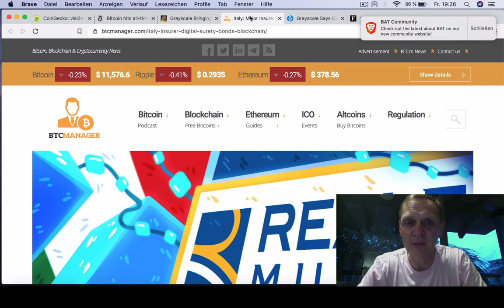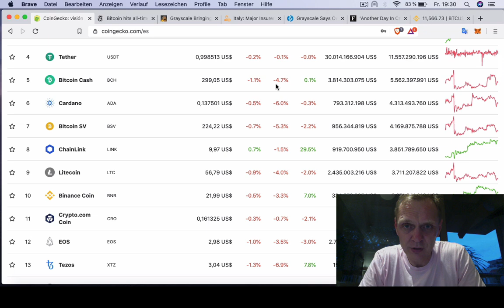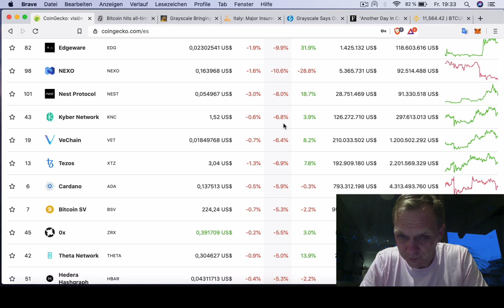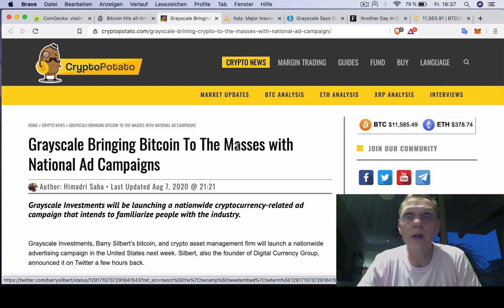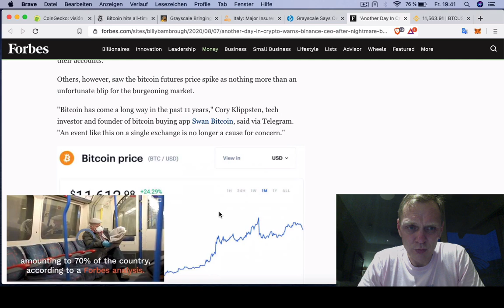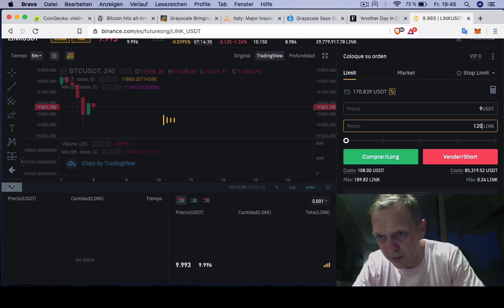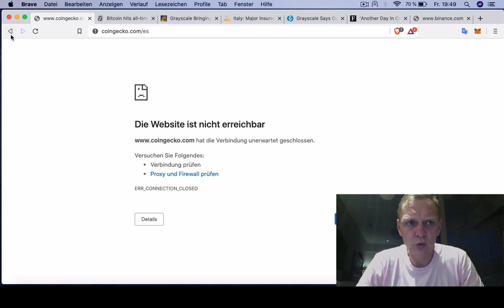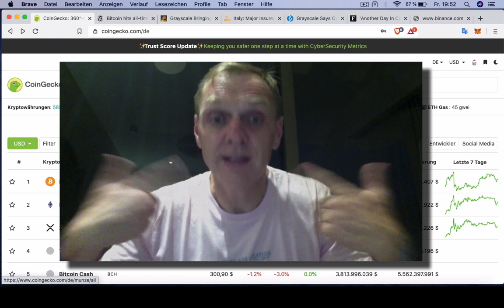BUENOS DIAS CRIPTO | Analisis y Noticias de criptomonedas | Hoy | Ronny Roehrig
- ¿Hasta donde cae Bitcoin?
- Grayscale inicia campaña publicitaria
- Seguro de Italia usará Blockchain
- Grayscale dice que 33% de los americanos quieren cripto
- Fitiros de Bitcoin en Binance subierton a $ 100,000 dólares

Muchas gracias por apoyar a este canal 👏🏼